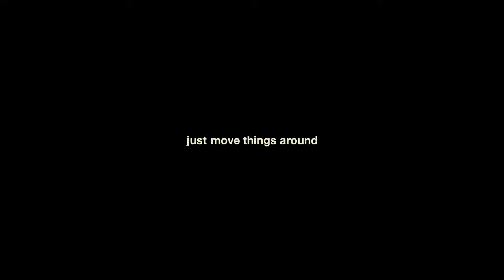Elements of Design